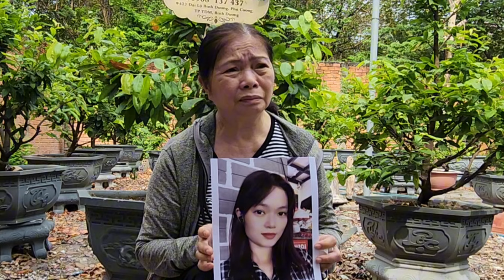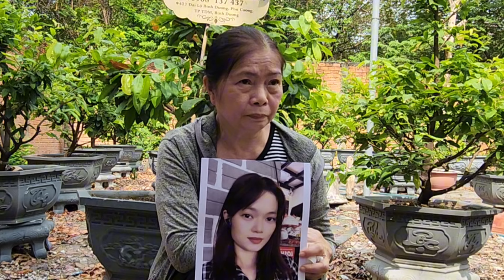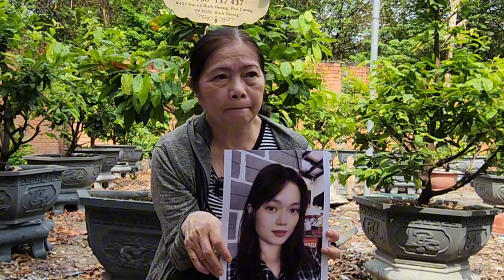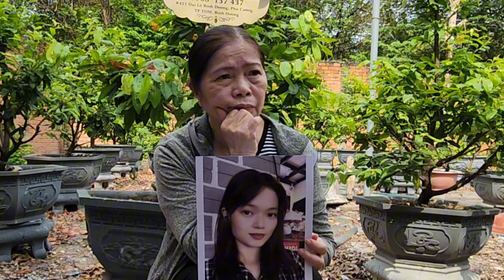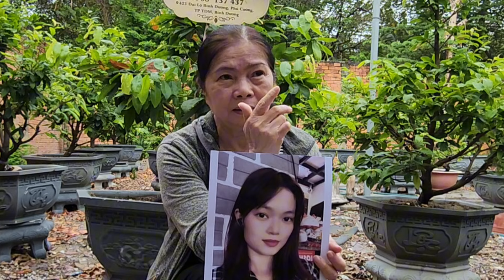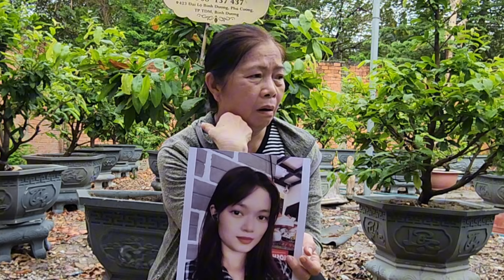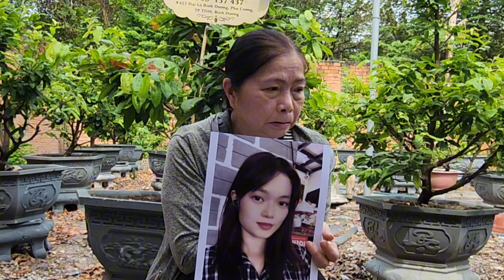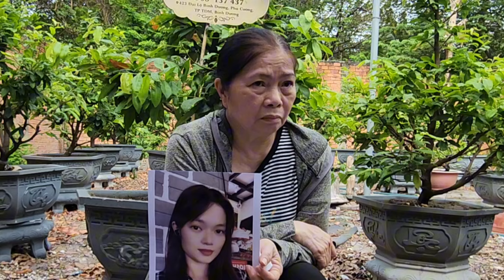Con gái U36 bẻ song cửa sổ quyết bỏ chốn theo tình trẻ U22/ Mẹ giáo viên tiết lộ sự thật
Mẹ giáo viên nói hết sự thật/ Con gái U36 và thanh Con gái U36 bẻ song cửa sổ quyết bỏ chốn theo tình trẻ U22/ Cô giáo tiết lộ sự thật niên trẻ U22